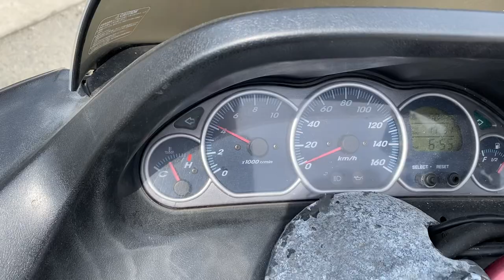マジェスティ250始動動画